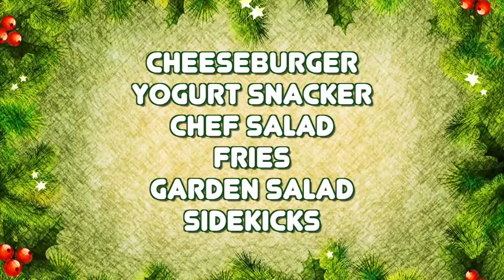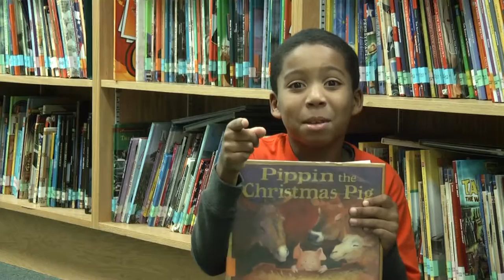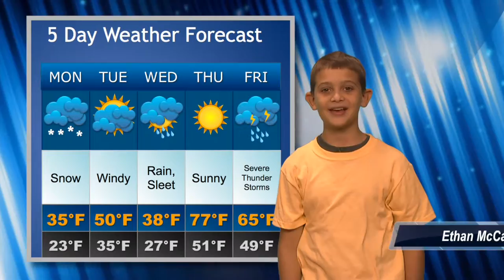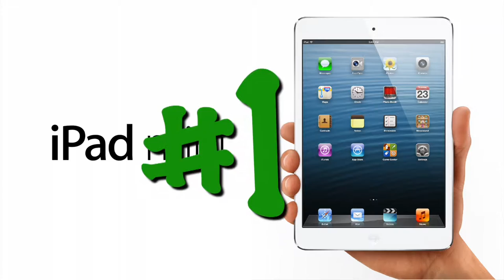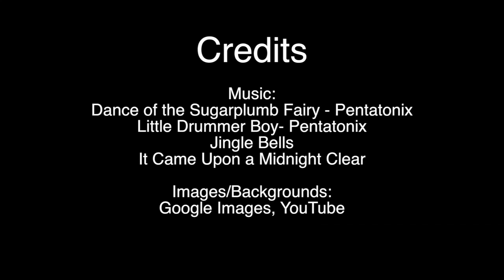Category 1 - Daily News Show - Spessard L Holland